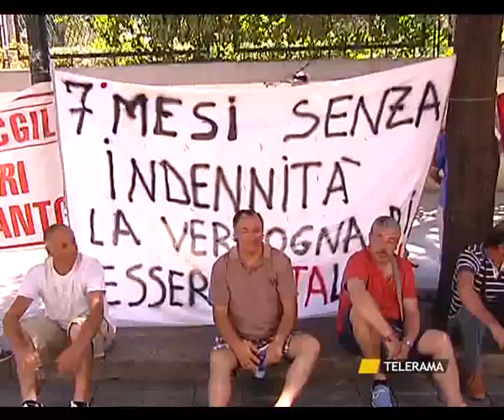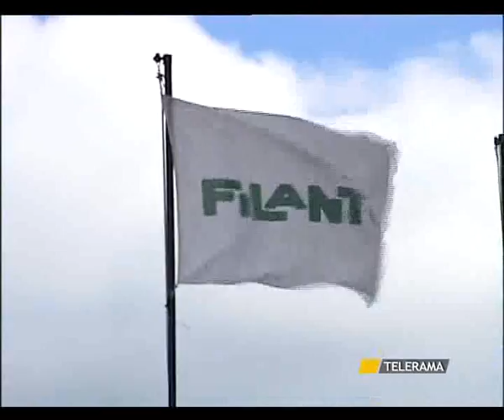ROMA FILANTO E OMFESA COL FIATO SOSPESO E SPERANZE AL LUMICINO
ROMA
FILANTO E OMFESA COL FIATO SOSPESO E SPERANZE AL LUMICINO